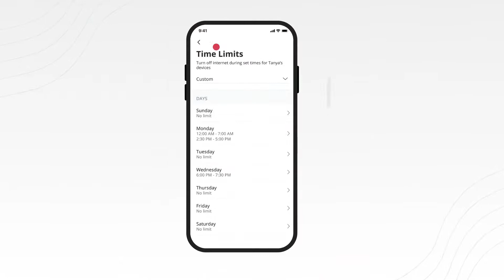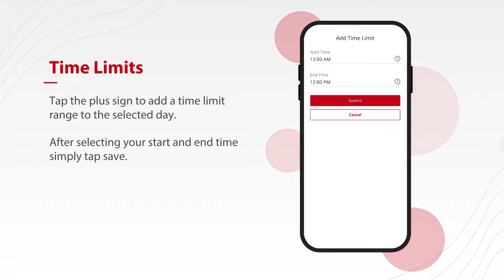ATC VIP WiFi App - Learn How to Set Screen Time Limits with ExperienceIQ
Download the ATC VIP WiFi app today!